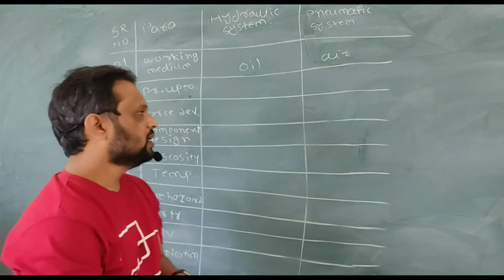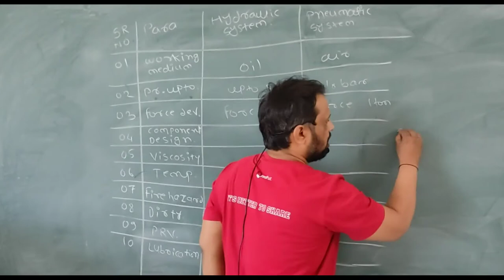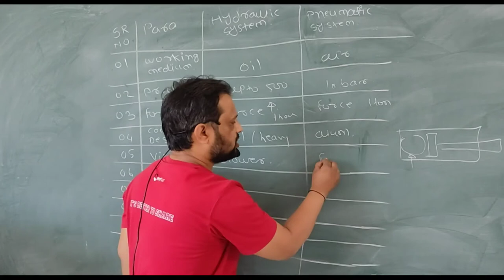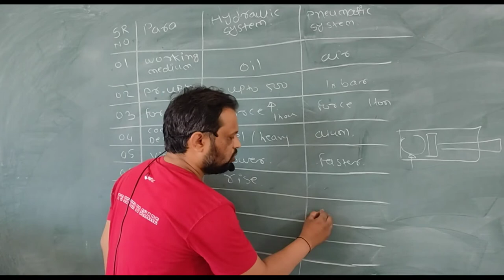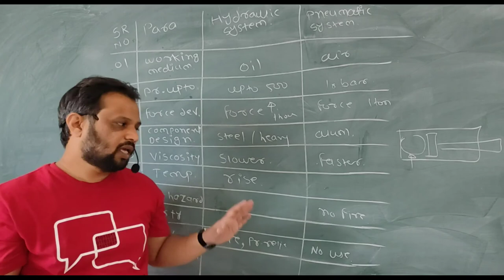Difference Between Hydraulic & Pneumatic System || Hydraulic System Structure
Dear students in todays video we are going to see the difference between hydraulic and pneumatic system. Once we finish the different components and circuits  of  both the system then see this video, then you will get clear idea of difference between this two.
Hydraulic system generate pressure up to 500 bar and pneumatic up to 10 bar. Hydraulic system is fire hazard and pneumatic system is safe that why it is used in food processing industry.